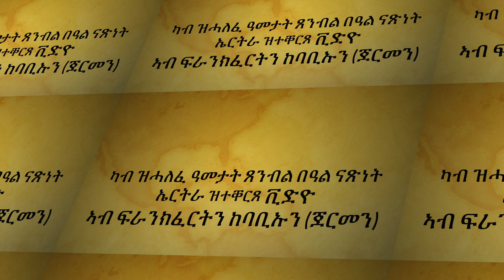Interview with Saba Kidane -Mahbere kom Eritrea Frankfurt und Umgebung e.V..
ቃለ- መሕተት ምስ ሳባ ኪዳነ